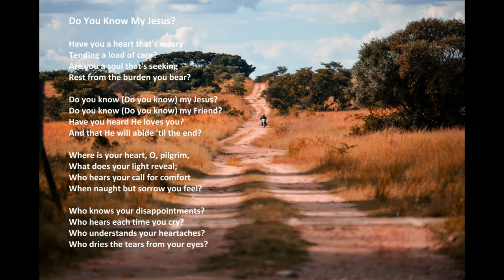"Do You Know My Jesus?" with lyrics (Zimbabwe)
"Do You Know My Jesus?", by Acapeldridge.

Isaiah 55:11: